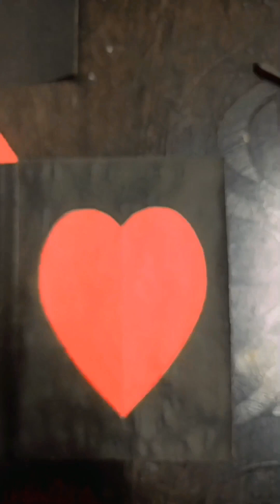Beautiful handmade birthday 😍card